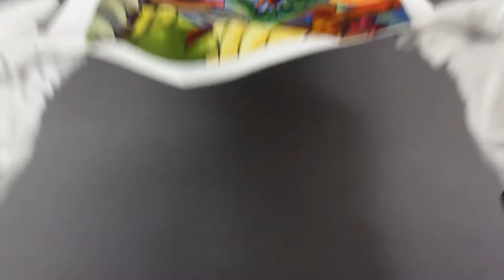[Fabric Dye-Sublimation Printing] Sample: Coolbest Mesh, T4070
Coolbest Mesh - 150 gsm, 4.4 OZ/Y, 100% polyester

Properties: Wicking Yarn , UPF50

Recommended Care: Hand or machine wash cold with similar colours, hang to dry, iron low temperature
Applications: T-Shirts and tank tops, Jerseys